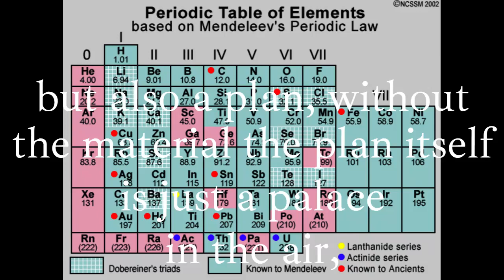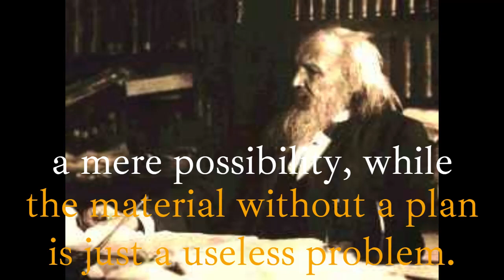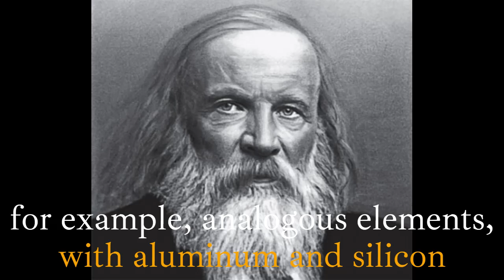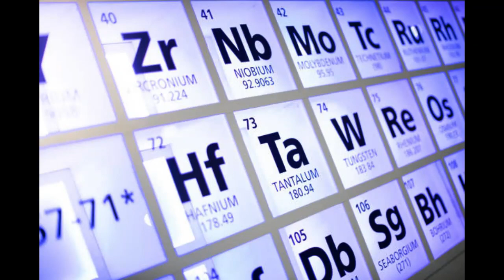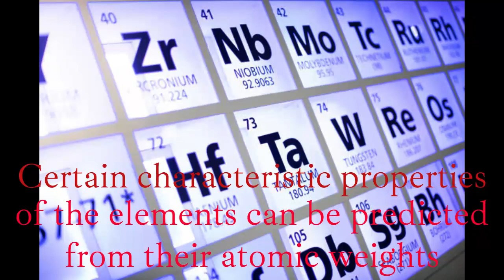Dmitri Mendeleev Biography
Dmitri Mendeleev was a chemist from the Russian Empire who created the periodic table based on increasing atomic numbers. This number indicates the number of protons in the nucleus of an atom. The number of protons is equal to the number of electrons surrounding the free atom.
visit us at @Dhe_Rey